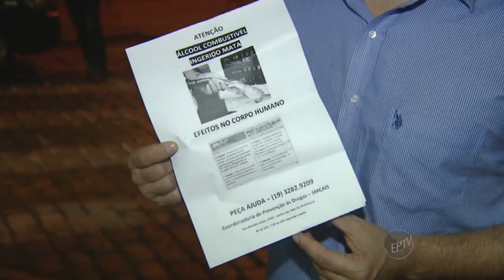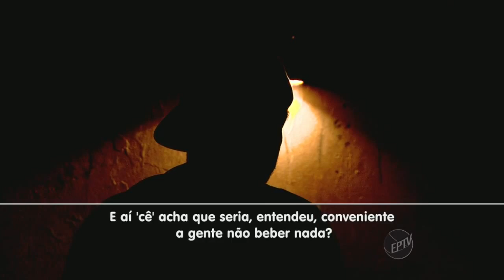Falta de estrutura adequada para atender moradores de rua causa problemas em Campinas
Reportagem exibida pela EPTV Campinas